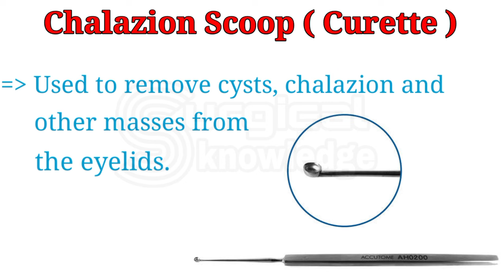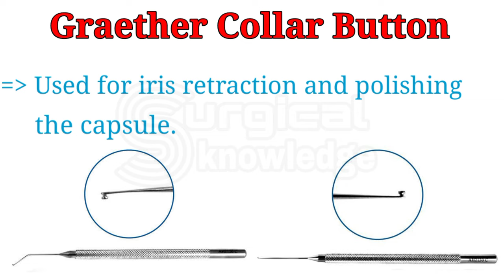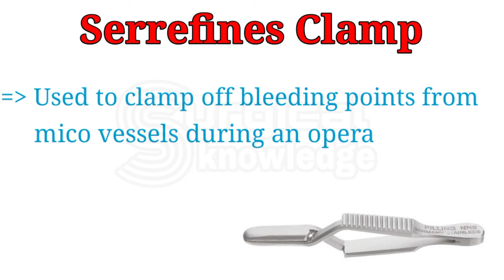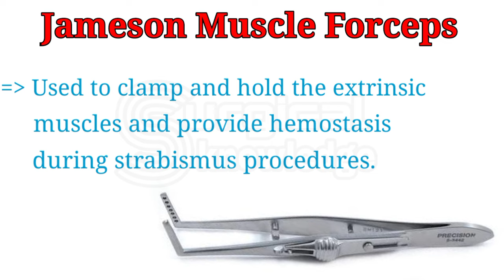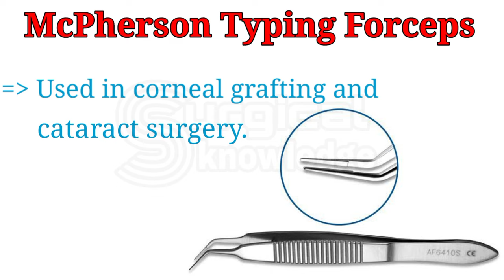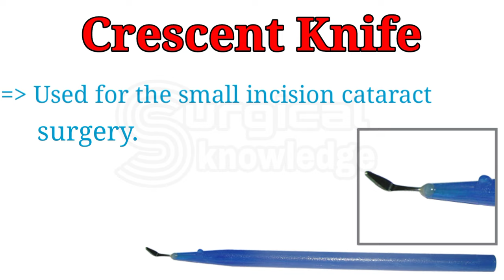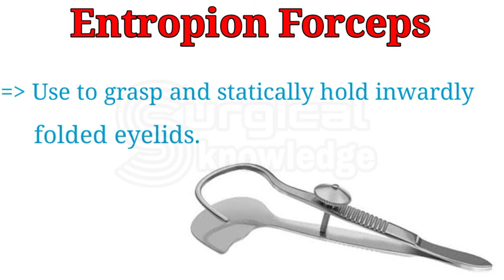Ophthalmology Instruments Name | Ophthalmic Instruments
In this video we are talking about Ophthalmology Instruments Names & Their Uses,